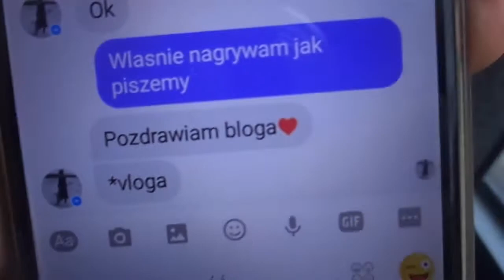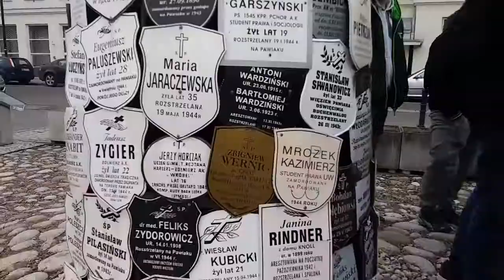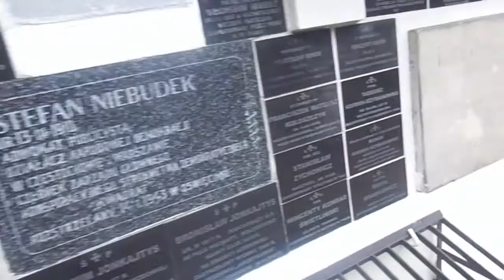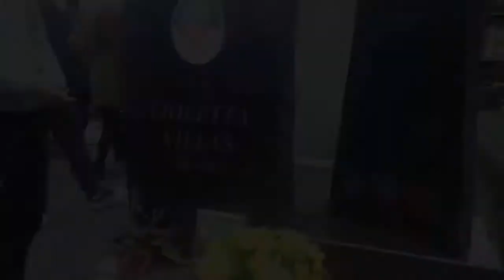ZNOWU WARSZAWA | VLOG #1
Ponownie odwiedzam Warszawę, naszą piękną stolicę, lecz nie z chłopakami s STI, ale z klasą ;)
Czego używałem podcas nagrań ?
Aparat 1:Sony DSC-W730
Aparat 2: LG K10
Statyw 1: Gorillapod 26cm
Statyw 2: Statyw Hama 10cm